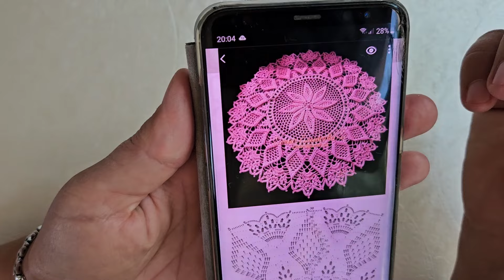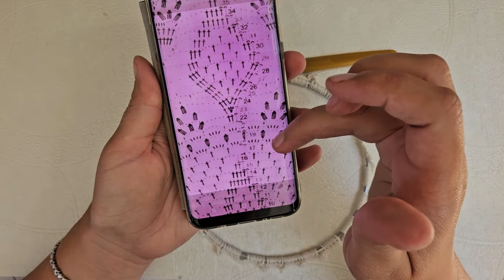Zwei-in-Eins: Lampion und Hängeblumenampel – Kreativ gehäkelt!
In diesem Video zeige ich euch ein kreatives Häkelprojekt, das zwei Funktionen in einem vereint: Ein leuchtender Lampion, der gleichzeitig als stylische Hängeblumenampel dient! Ob als stimmungsvolle Beleuchtung oder als dekoratives Pflanzgefäß – dieses Projekt bringt mehr als nur ein Lächeln in eure vier Wände. Schaut rein und entdeckt, wie ihr ganz einfach euer eigenes multifunktionales Deko-Highlight zaubern könnt!